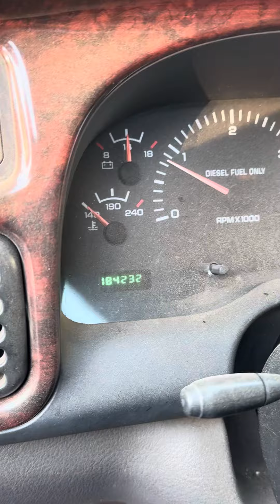01 Dodge ram diesel Cummings vacuum leak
Vacuum leak